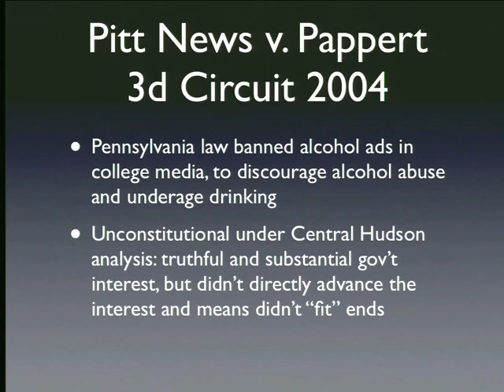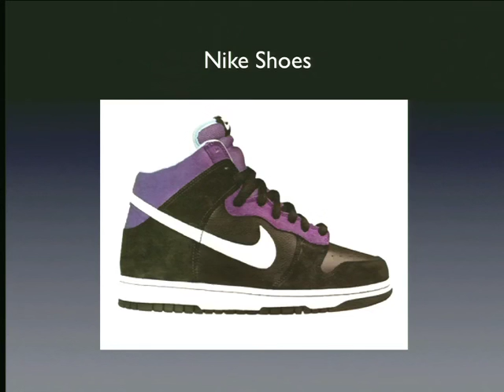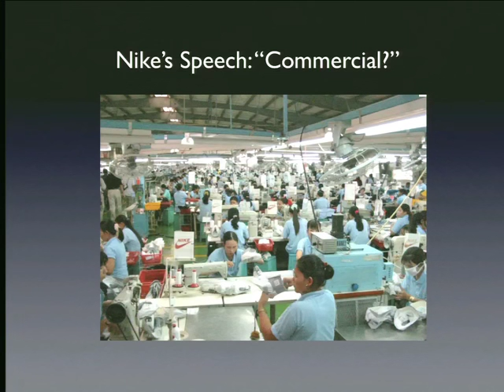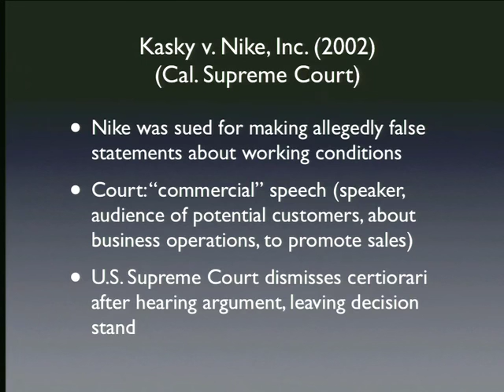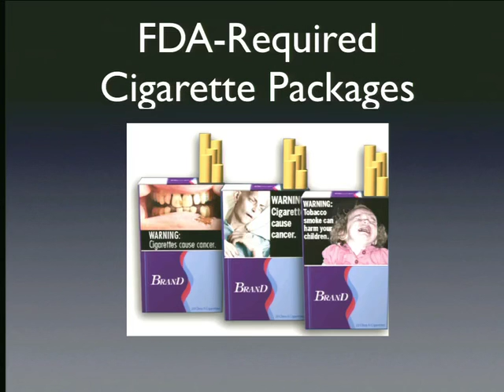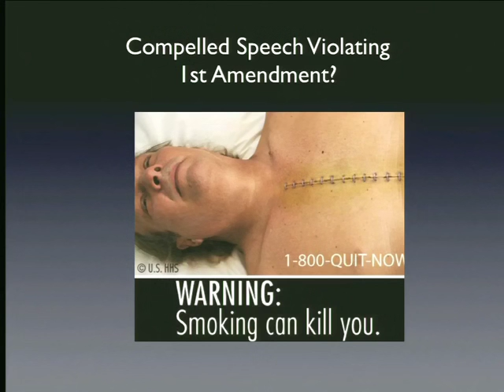13 2013 03 05 Lecture 13 Commercial Speech001